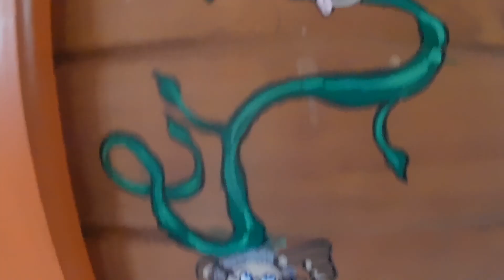special gift for traci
I video this a week ago she still in the hospital

                                 K B out